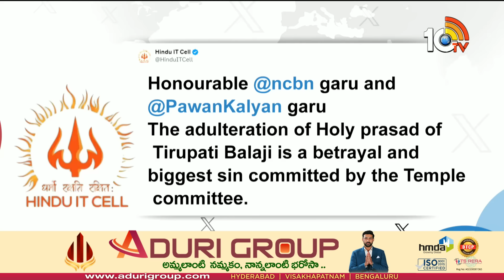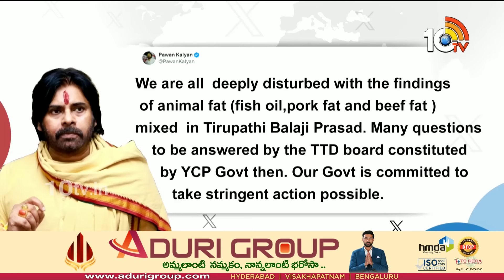నువ్వు పవనైతే..నేను ప్రకాశ్‌! | Tweet War Between Pawan Kalyan & Prakash Raj | 10TV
10TV is one of the Largest Content producing Telugu News Channel in Telugu States. Its one of the leaders in the production and broadcasting of un-biased and comprehensive news.
10TV offers round the clock coverage of latest breaking news and unique mix of news bulletins, current affairs and Entertainment programmes.
10TV Youtube Channel offers Latest News from Telugu States, Politics, Entertainment, Health, Sports Lifestyle, Devotional, National News, International News and lot more.!

హాయ్,
10టీవీ యూట్యూబ్ చానల్‌కి స్వాగతం. 10టీవీలో ప్రసారమయ్యే కథనాలతో పాటు ఆసక్తికరమైన మరెన్నో అంశాలను 10టీవీ యూట్యూబ్ చానల్లో మీకు అందిస్తాం. మా వీడియోలలో మీకు నచ్చిన వాటిని మాకు తెలియజేయండి. అలాంటి మరిన్ని కథనాలను మీకు అందించేందుకు ప్రయత్నిస్తాం. నచ్చిన వీడియోలను మరింత మందికి షేర్ చేయండి. చానల్‌ను సబ్‌స్క్రైబ్ చేయడం మరిచిపోకండి. ధన్యవాదములు.!